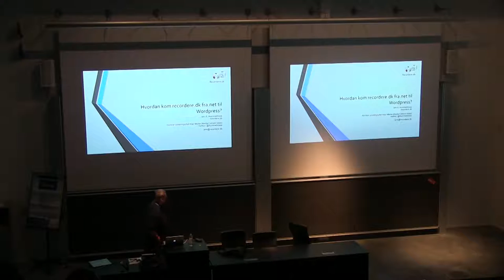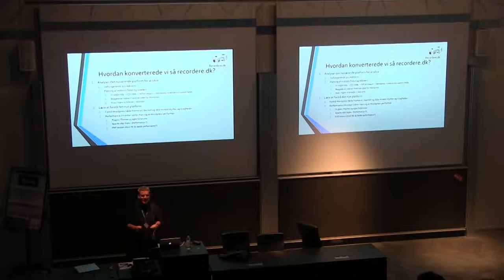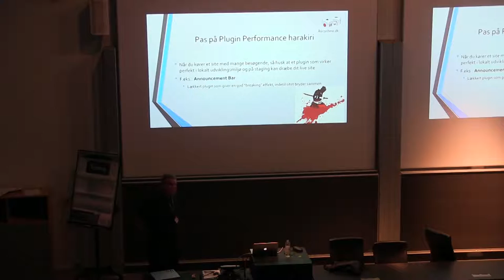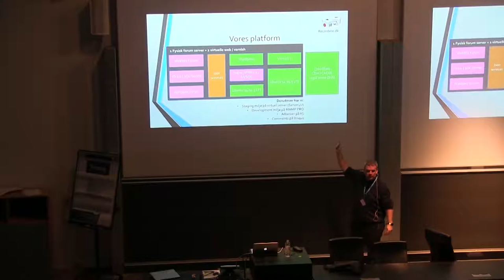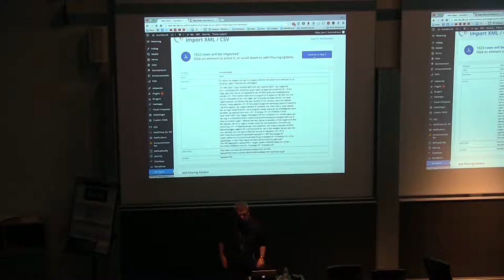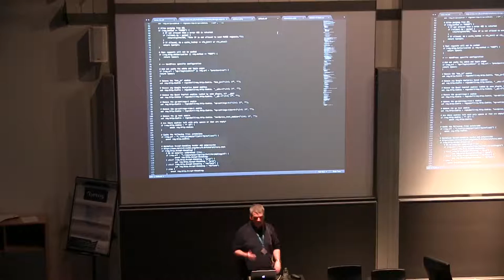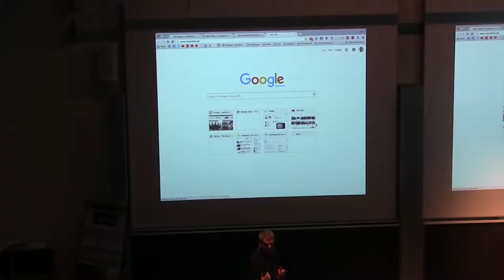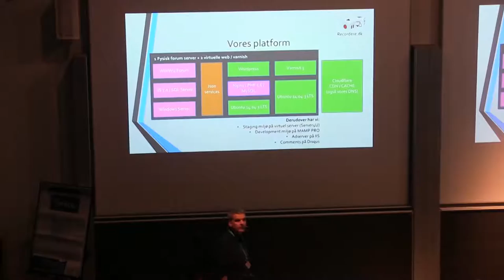Jens E. Hummelmose: Sådan kom recordere.dk på WordPress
Hvordan konverterede recordere.dk fra et IIS / .net baseret CMS til WordPress, og hvordan sikrede vi at performance forblev høj, og svartider lave. Recordere.dk kører et setup med op til 500 samtidige brugere, og bruger både Varnish og Cloudflare for at sikre god performance.

Jens vil gennemgå deres nuværende setup, og hvordan man konverterede indhold til den nye platform.